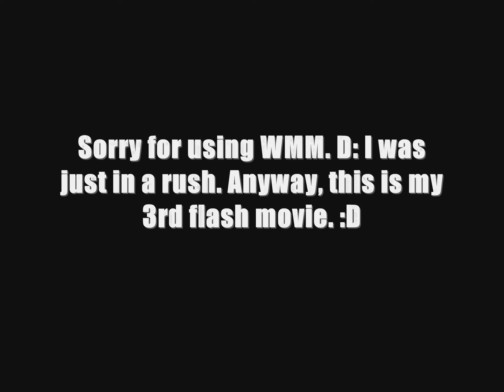Flash Animation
Hi.